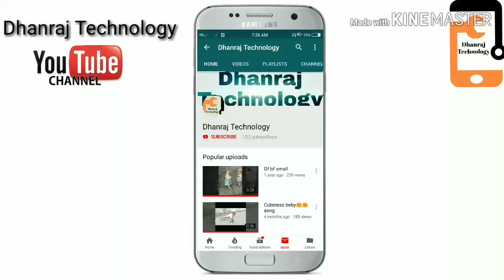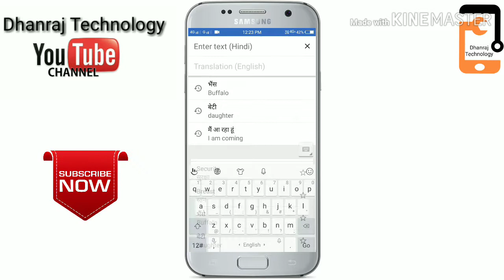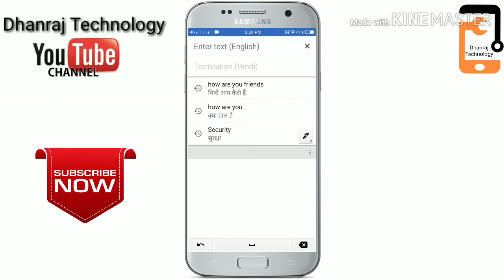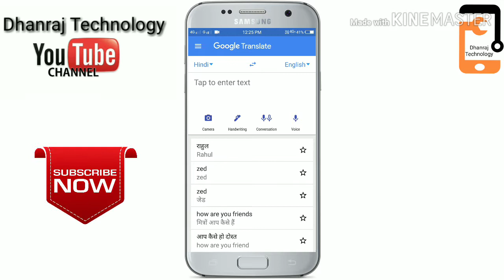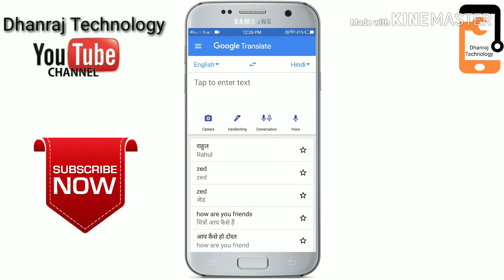How to use Google Translate ll Hindi to English English to Hindi 2018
Google translate ko chalna sike Hindi me or aap es google translate aap ki sayata se English paper ko scen karke Hindi me kar sakte h

Google translate new update camera options and hand writing